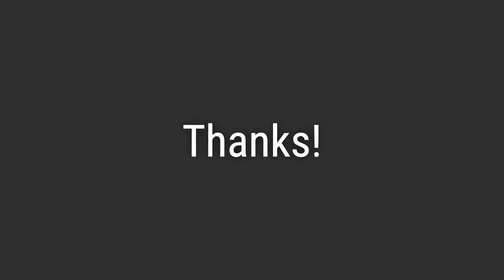How to Pronounce Name Mattie (Correctly!)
Welcome! Here you will hear how to pronounce Mattie correctly.
It's a name for baby girls with a charming history and meaning.
To pronounce it correctly, emphasize the 'MATT' and the 'ee' at the end. The 'a' is a short vowel sound.

d071